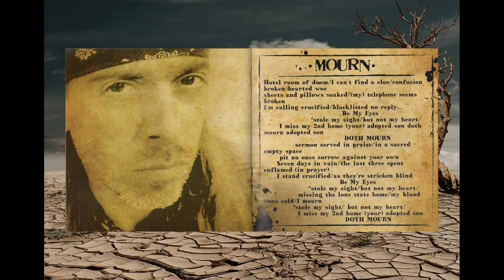Down - Mourn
CD Over The Under (2007) Roadrunner Records.

Phil Anselmo – Vocals, guitar on "The Path"
Pepper Keenan – Guitar
Kirk Windstein – Guitar
Rex Brown – Bass
Jimmy Bower – Drums

Additional musician
Ross Karpelman – Keyboards